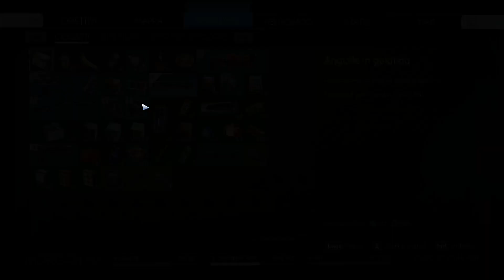Prey - Primo giorno di lavoro - 4 Italiano